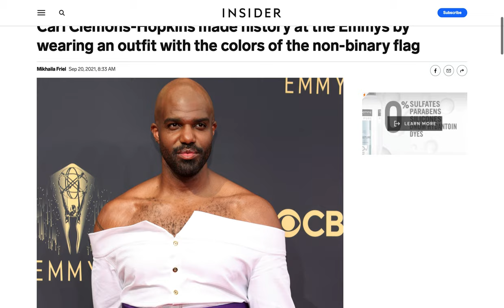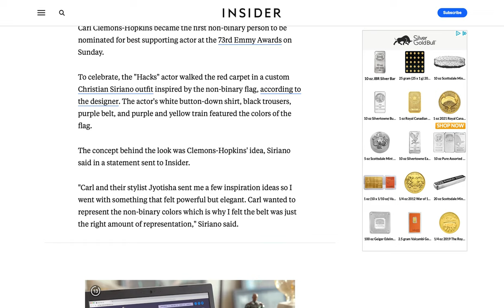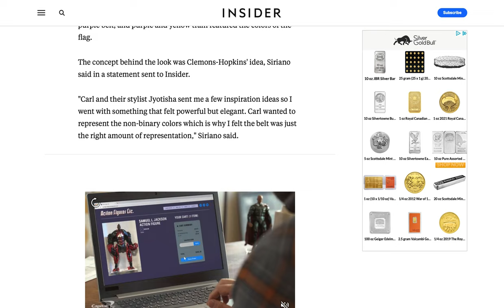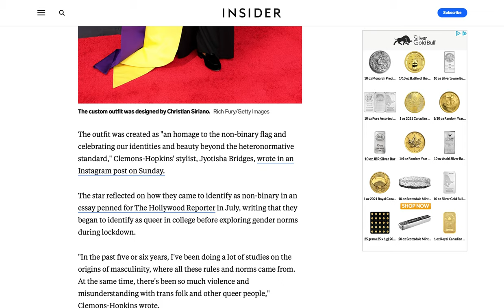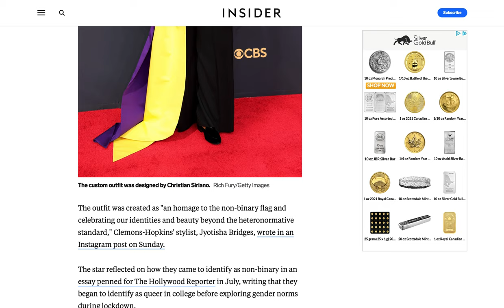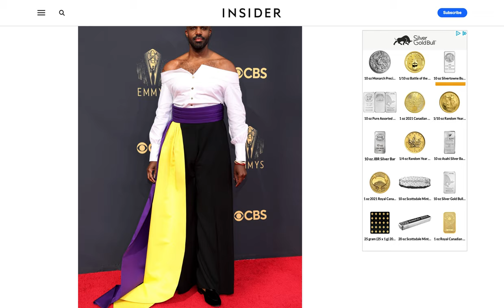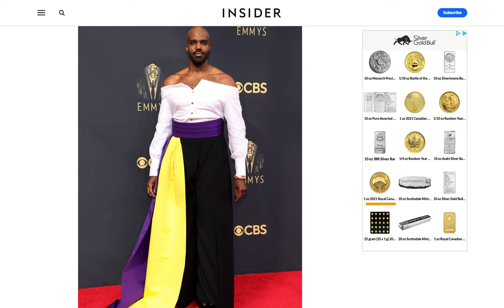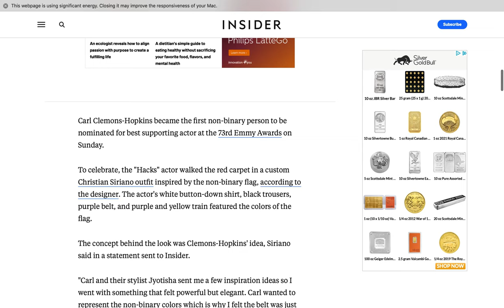Carl Clemons-Hopkins made history at Emmys by wearing an outfit with colors of the non-binary flag?